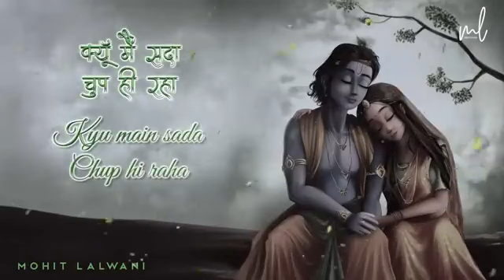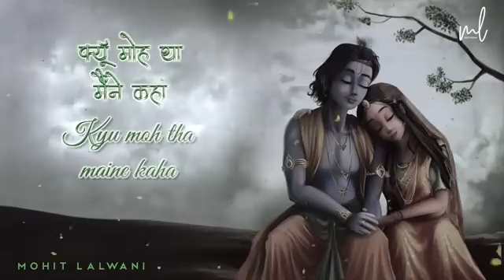Har Baat Samjhana Sada Sambhav Nhi Radhe Samay Sam jayega Best Krishna Song ❤️